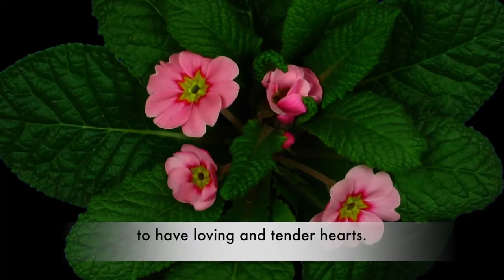Baha’i Prayer- Aid Thou Thy Trusted Servants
Here is the Baha’i Prayer- Aid Thou Thy Trusted Servants:

O God, my God! Aid Thou Thy trusted servants to have loving and tender hearts. Help them to spread, amongst all the nations of the earth, the light of guidance that cometh from the Company on high. Verily, Thou art the Strong, the Powerful, the Mighty, the All-Subduing, the Ever-Giving

This HD video is a Bahá'i teaching prayer, revealed by 'Abdu'l Bahá, beautifully sung by Rebecca Johnston-Gavin on her CD "Befriend Me". This and her many other beautiful and inspiring songs can be purchased or bahaimusicstore.com.